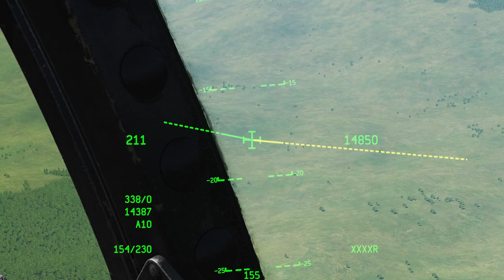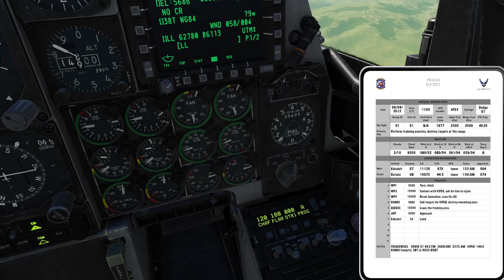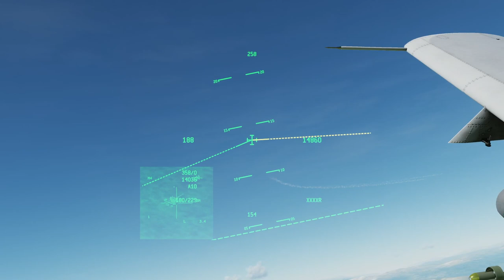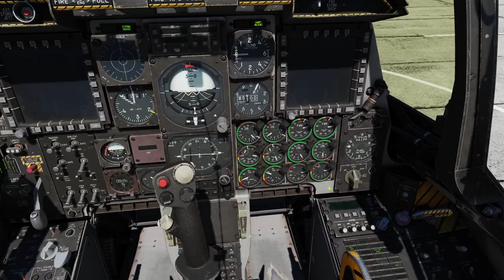DCS A-10C II Tank Killer: The Enemy Within 3.0 - Mission 10: Falcons and the Hogs